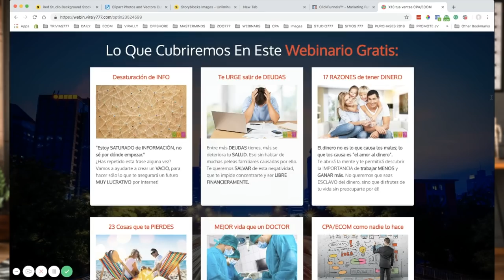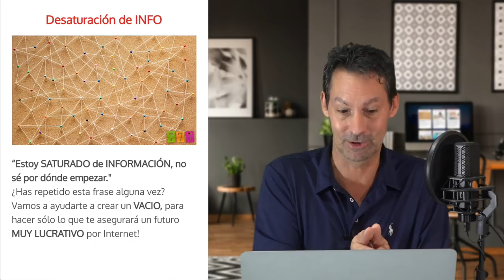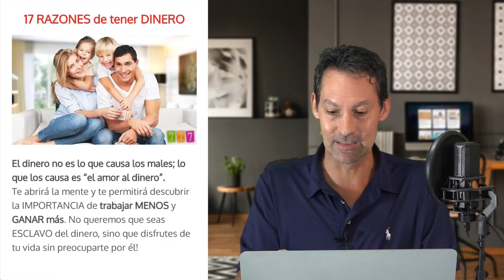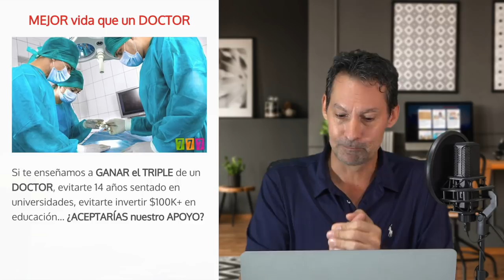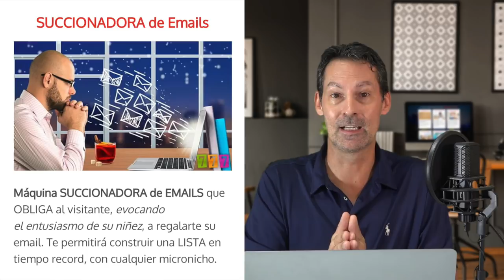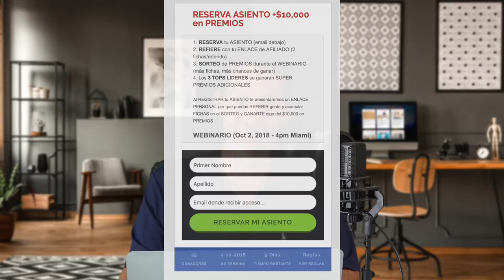[Academy777] TALLER GRATIS - 9 PASOS para Vivir de Internet!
"DINERO bajo DEMANDA" es el tema del TALLER!

¿Sabes que hoy me puse a pensar en ti amigo/a?

Espero encontrarte lleno de salud, alegría y mucha prosperidad.

En caso que te falte un poco de ello te tengo una SÚPER INVITACIÓN aquí.

Sé que no es tu culpa pero luchas y luchas para ganar más dinero para pagar deudas. Sueñas vivir de internet estando a diario con tu hermosa familia... ¿me equivoco?

Te preparé un TALLER SIN COSTO NINGUNO donde voy a cubrir 9 PUNTOS CRÍTICOS para que logres acercarte a tu GRAN META, la de ser LIBRE FINANCIERAMENTE.

Esto significa:
levantarte cuando estás cansado de dormir.
Pasar el día haciendo lo que te apasiona.
Volverte un IMAN al dinero.

Quiero ayudarte a cambiar el rumbo de tu vida para que al fin disfrutes de la vida como lo mereces!

VÉ los 9 PUNTOS CLAVES que CAMBIARÁN tu VIDA antes de la NAVIDAD!

3pm Colombia/CDMX/Perú
4pm Miami/Montreal/Bolivia
6pm Argentina/Chile
10pm España
4am Tailandia (por si las moscas)

Sabías que tendré más de $10K en PREMIOS?
*TODOS los participantes van a ganar una parte del pastel.*
**Si participas a la TÓMBOLA te ganarás MUCHO más de los demás!**

Tienes mucho que perder al no registrarte y estar PRESENTE!

Si fuera tú, lo tomaría BIEN en SERIO!